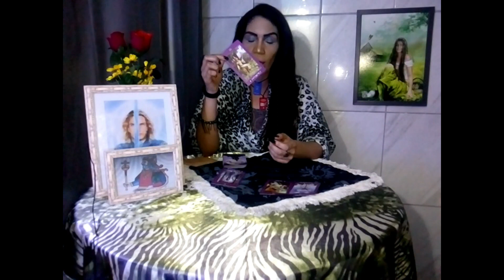WANESSA CAMARGO & DADO DOLABELLA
VIDEO PUBLICADO 17/01/2023

👉 consultas com hora marcada
👉reserve seu horário entrar em contato conosco no WhatsApp